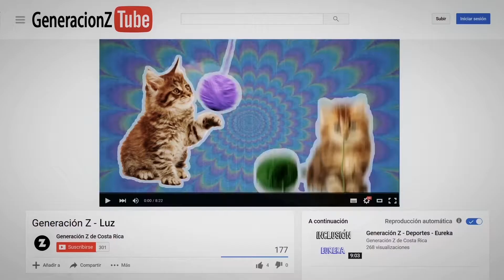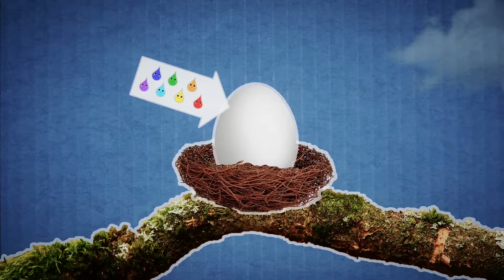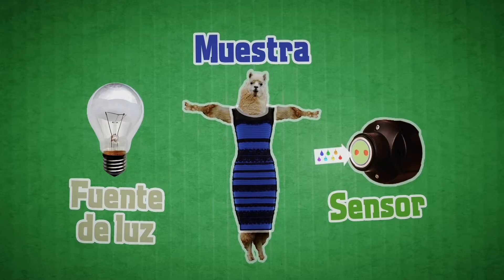Dos llamas y un vestido - Generación Z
Para ver los colores, necesitamos la luz. ¿Pero podemos confiar "a ciegas" en nuestros ojos?